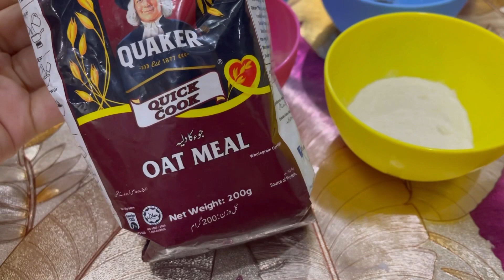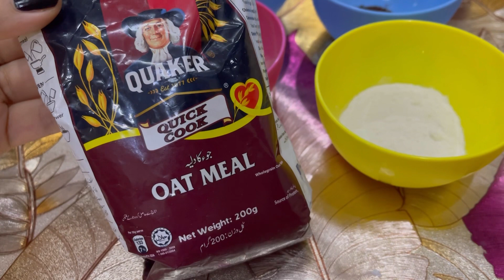HOMEMADE SCRUB POWDER | TREATS PIGMENTATION | ACNE | DARK SPOTS | BLACKHEADS | GLASS SKIN AT HOME